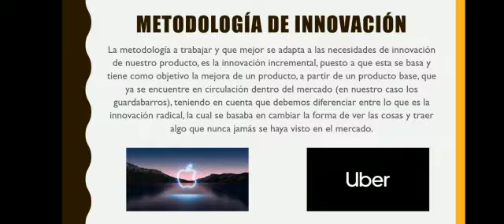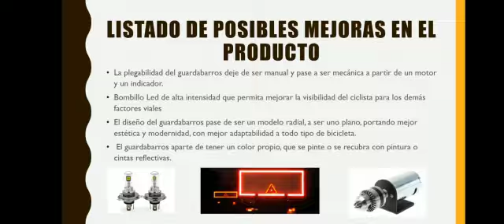Gestión tecnológica BIKEGUARD